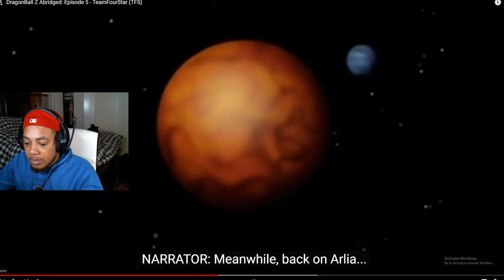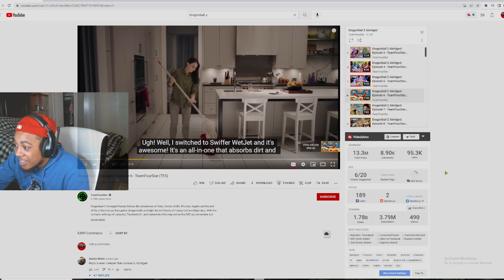I DONT REMEMBER THIS EPISODE!! TC3 Reacts to Dragonball Z Abridged Episode 5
Welcome to my reaction to DragonBall Z Abridged! This was a request video and I could not stop laughing! If you guys have any suggestions please lmk!